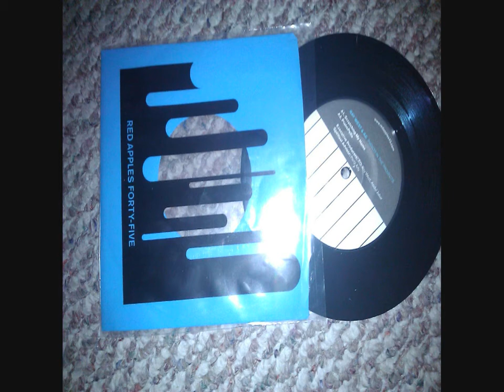AG & Ray West - 'Pianos In The Projects EP' Prod. By: Ray West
A1. Scratching My Name
A2. Pianopella

B1. Soul Seduction
B2. MOOG Tribute

Dropped In 2011 By Way Of Records